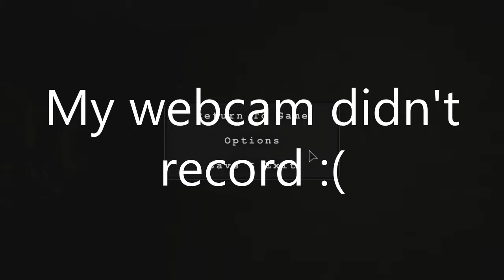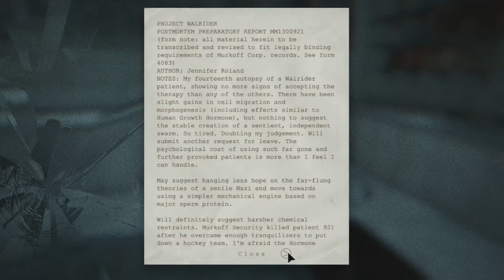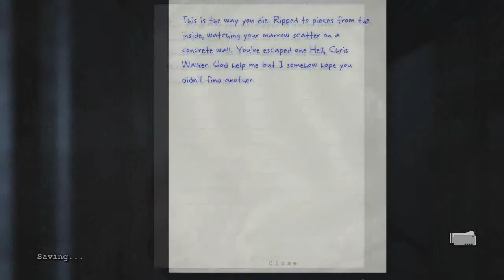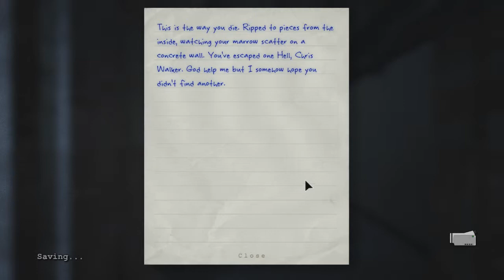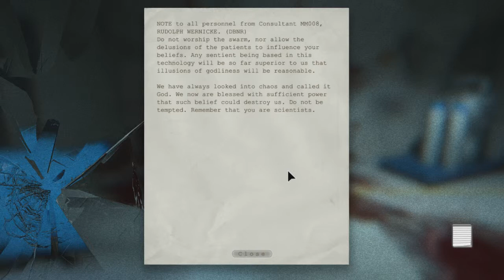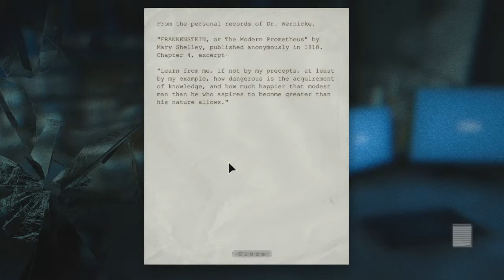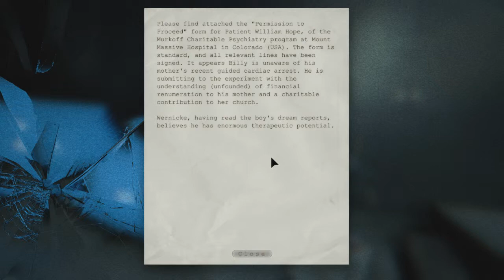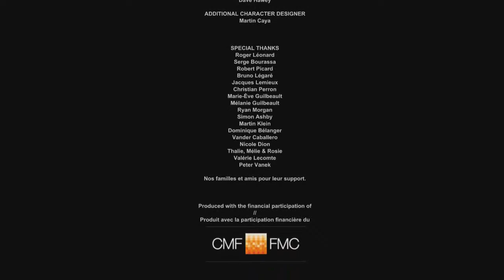Outlast: Spooky Finale! - #9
It's the Finale of Outlast! Happy Halloween or something! Yay! Thanks for being great! :D ♥